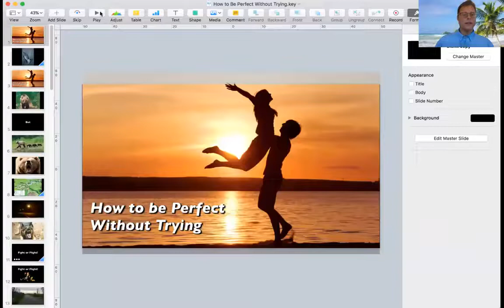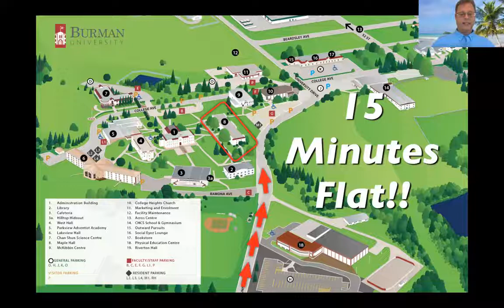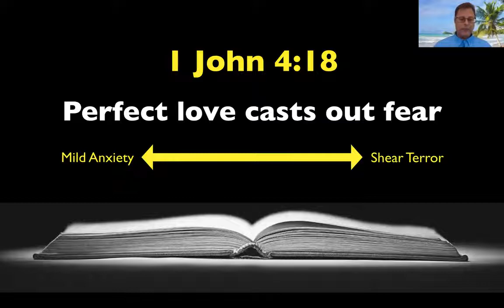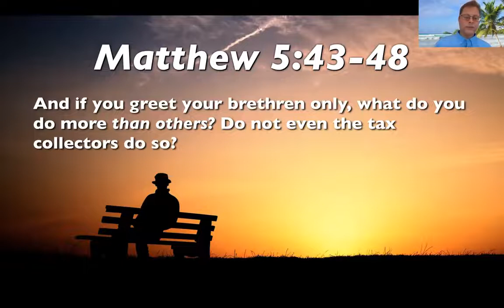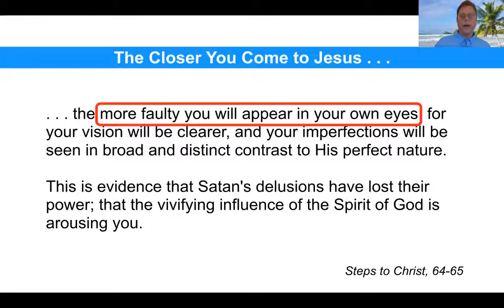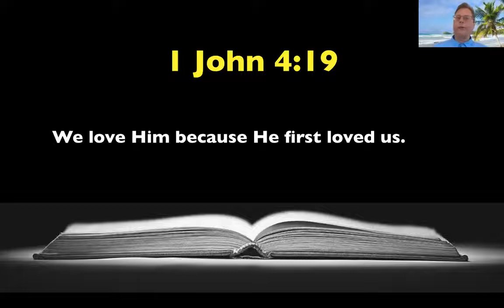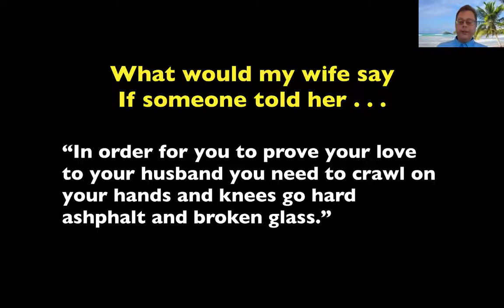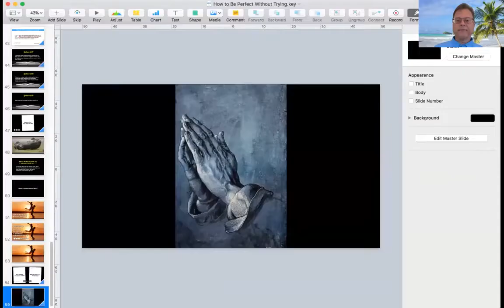“How to be Perfect Without Trying” - Pastor Ern Brake